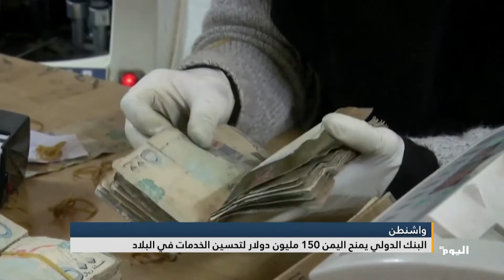واشنطن.. البنك الدولي يمنح اليمن 150 مليون دولار لتحسين الخدمات في البلاد